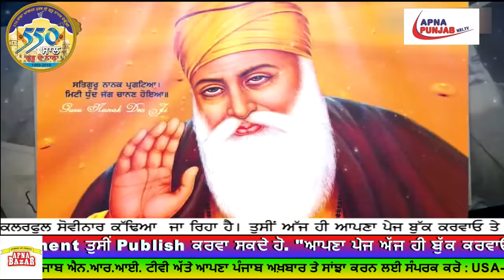Howdy Modi ਨੂੰ ਲੈ ਕੇ ਜਸ਼ਨ ਬੀਜੇਪੀ ਦੇ ਅਮਰੀਕਾ ਦੇ ਪ੍ਰਮੁੱਖ ਨੇਤਾ ਆਤਮਾ ਸਿੰਘ ਨੇ ਕੱਟਿਆ ਕੇਕ...